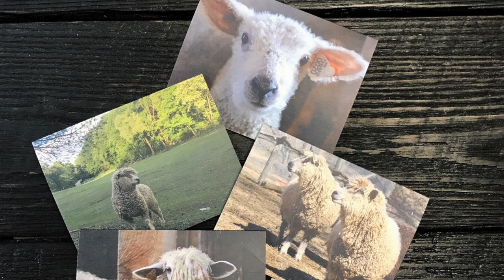Stories with the Shepherdess: Episode 6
Welcome to Episode 6 of Stories with the Shepherdess!

Flock Talk
* New sheep (Agatha and Monica)
* New Flock Yarns on the way!
    * Plus some Shetland roving
* Winter farming off the grid, but we are drilling wells soon!

* Willapa by Annie Rowden
    * knit in Ginger Twist Studio Masham Mayhem 4-ply
* Far Hills Hat by Jared Flood
    * knit in Doulton Border Leicester Aran

Recently Finished Objects
* Gretna Hat by Rachel Brockman
    * knit in Flying Fibers Flock Leicester Longwool
* Marley by Pam Sluter
    * knit in Yorkshire Medley (Malton & Busby Harvest colors)

Shop Happenings
* NY State Sheep and Wool Festival! Thank you to everyone who came out and said hello and shopped small!
* Doulton Border Leicester Yarns!
* Thank you to Ann Weaver for making Flying Weaver II fantastic! We have Flying Weaver III in the works, check out the

See you all at Vogue Knitting LIVE in NYC!